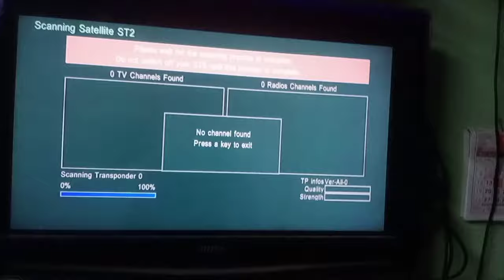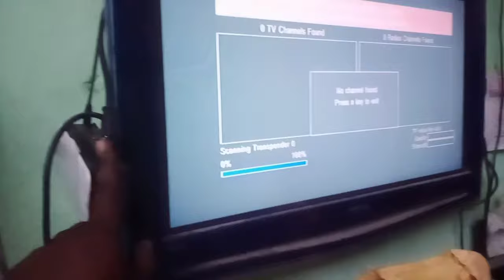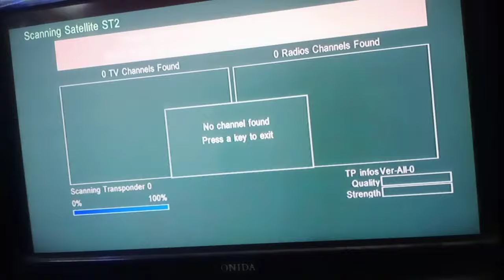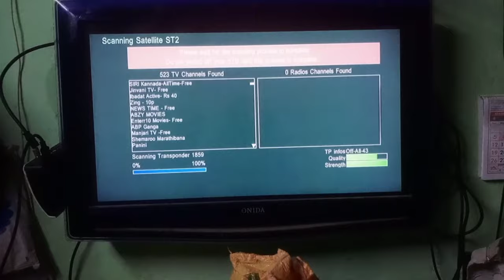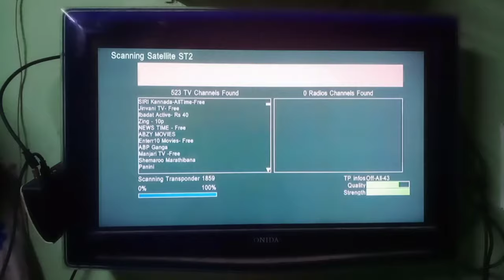no channel found Videocon D2H problem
no channel found d2h Videocon
D2H problem solution
all setup box repairing,
 Videocon error message,